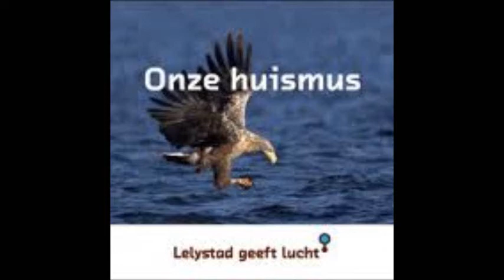jan pakt tegenstanders aan